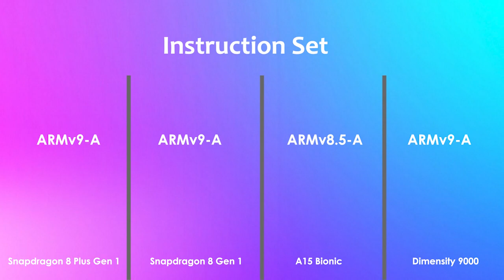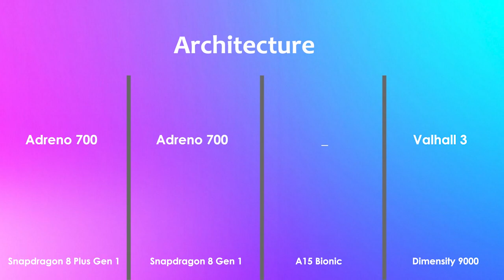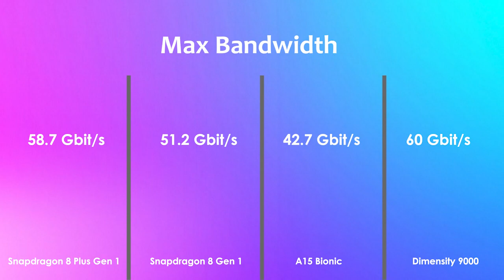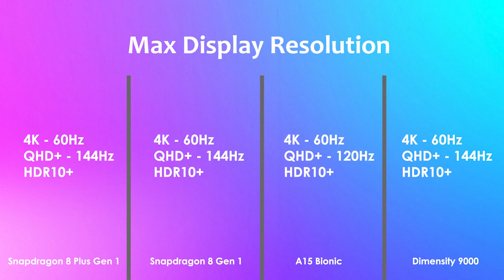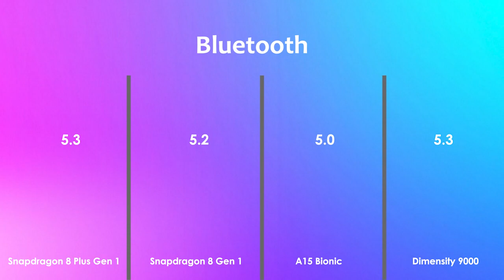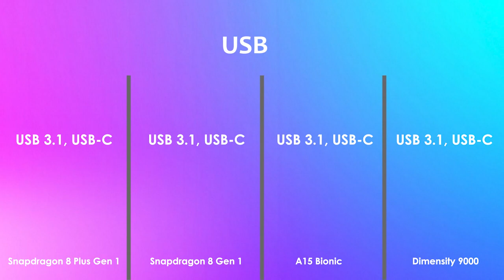Snapdragon 8 Plus Gen 1 Vs Snapdragon 8 Gen 1 Vs A15 Bionic Vs Dimensity 9000 | Antutu & Spec's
(It doesn’t cost you extra, so please buy)

Links For 【Ｉｎｄｉａ】 Region 👇

Snapdragon 8 Gen 1 Phone-

Realme GT 2 Pro
Xiaomi 12 Pro
OnePlus 10 Pro
iQOO 9 Pro

Dimensity 9000 Phone-

Any Product You Want to Purchase

Xiaomi 12 Pro -
OnePlus 10 Pro
iQOO 9 Pro -
Samsung Galaxy S22 Ultra

Dimensity 9000 Phone-